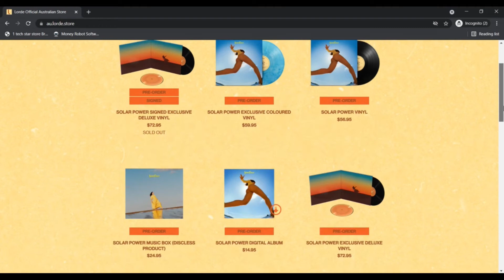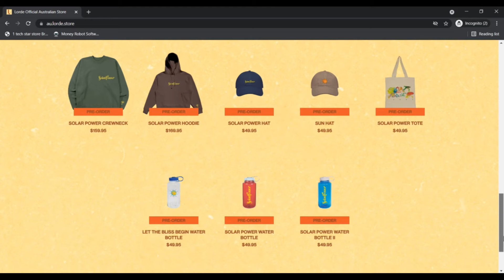Lorde store ! Lorde Us Store ! Lorde Us Store reviews :- Watch Full Details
What is Lorde.store?

The products that this Web page sells really are a tad superior-priced as well as positioning doesn’t have a lot of sorts. The Website was proven four many years from now which makes it trustable to get. Also, the Official youtube channel of Lorde has pasted the relationship for this Web-site in The outline mentioning or not it's the Formal website. Orders might be returned but no timeline is explained on the internet site.

This World-wide-web-internet site gives hoodies, water bottles, caps, forms of vinyl.